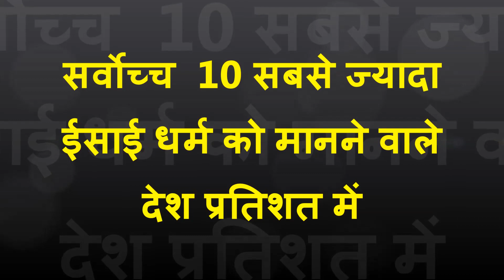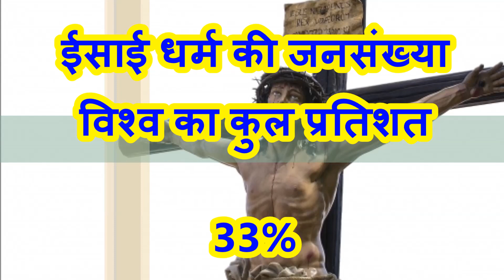सर्वोच्च 10 ईसाई धर्म सबसे ज्यादा को मानने वाले देश प्रतिशत में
TOP 10 Christianity Country   in the World   Percentagewise  GREENLAND CHRISTIAN Percentage of GREENLAND PUERTO RICO  CHRISTIAN Percentage of PUERTO RICO PAPUA NEW GUINEA CHRISTIAN Percentage of PAPUA NEW GUINEA GRENADA  CHRISTIAN Percentage of GRENADA  ARMENIA CHRISTIAN Percentage of ARMENIA GREECE  CHRISTIAN Percentage of GREECE ROMANIA CHRISTIAN Percentage of ROMANIA AMERICAN SAMOA CHRISTIAN Percentage of AMERICAN SAMOA EAST TIMOR CHRISTIAN Percentage of EAST TIMOR  PITCAIRN ISLANDS CHRISTIAN Percentage of PITCAIRN ISLANDSWhich country has highest Percentage of Buddhist in the World ? Know it now TOP 10 Buddhist Country Percentagewise in the World सबसे ज्यादा प्रतिशत में  बुद्ध  धर्म को मानने वाले कौन से  देश है ? जाने SARVOCH 10 BUDDHA DHARMA  KO MANANE WALE DESH   सर्वोच्च  10 हिन्दू धर्म को मानने वाले  देश प्रतिशत में TOP 10 Buddhist  Country in Percentage TOP 10 Religious populations of World TOP 10 Buddhist  Country POPULATION  in the World Which country Has highest population in the World ? Know it  ईसाई धर्म सबसे ज्यादा को मानने वाले कौन से  देश है ? प्रतिशत में  जाने सर्वोच्च  10 ईसाई धर्म सबसे ज्यादा को मानने वाले  देश प्रतिशत में TOP 10 Christianity Country   in the World   Percentagewise सर्वोच्च  10 ईसाई धर्म की जनसंख्या वाले  देश  ग्रीनलैंड ग्रीनलैंड देश में  ईसाई धर्म का प्रतिशत पोर्टो रिको पोर्टो रिको देश में  ईसाई धर्म का प्रतिशत पापुआ न्यू गिनी पापुआ न्यू गिनी देश में ईसाई धर्म का प्रतिशत ग्रेनाडा ग्रेनाडा देश में ईसाई धर्म का प्रतिशत आर्मीनिया आर्मीनिया देश में ईसाई धर्म का प्रतिशत  यूनान यूनान देश में ईसाई धर्म का  प्रतिशत रोमानिया रोमानिया देश में ईसाई धर्म का प्रतिशत  अमरीकन सामोआ मरीकन सामोआ में ईसाई धर्म का प्रतिशत पूर्वी तिमोर पूर्वी तिमोर देश में ईसाई धर्म का  प्रतिशत पिटकेर्न पिटकेर्न में ईसाई धर्म का प्रतिशत विश्व में कुल ईसाई धर्म की जनसंख्या ईसाई धर्म की जनसंख्या विश्व का कुल प्रतिशत सर्वोच्च  10 ईसाई धर्म की जनसंख्या वाले  देश जर्मनी जर्मनी में कुल ईसाई धर्म की जनसंख्या इटली इटली में कुल ईसाई धर्म की जनसंख्या इथियोपिया इथियोपिया में कुल ईसाई धर्म की जनसंख्या रूस रूस में कुल ईसाई धर्म की जनसंख्या कांगो कांगो में कुल ईसाई धर्म की जनसंख्या फ़िलीपीन्स फ़िलीपीन्स में कुल ईसाई धर्म की जनसंख्या नाईजीरिया नाईजीरिया में कुल ईसाई धर्म की जनसंख्या मेक्सिको मेक्सिको में कुल ईसाई धर्म की जनसंख्या ब्राज़ील ब्राज़ील में कुल ईसाई धर्म की जनसंख्या  संयुक्त राज्य अमेरिक अमेरिका में कुल ईसाई धर्म की जनसंख्या विश्व में कुल ईसाई धर्म की जनसंख्या CHRISTIANTotal Christian Population in the World Total Christianity Percentage of the World विश्व में कुल ईसाई धर्म की जनसंख्या ईसाई धर्म की जनसंख्या विश्व का कुल प्रतिशत TOP 10 CHRISTIAN Largest Country   in the World in Population wise  GERMANY Total CHRISTIAN Population in GERMANY ITALY Total CHRISTIAN Population in ITALYETHIOPIA Total CHRISTIAN Population in ETHIOPIA RUSSIA Total CHRISTIAN Population in RUSSIA CONGO Total CHRISTIAN Population in CONGO PHILIPPINES Total CHRISTIAN Population in  PHILIPPINES NIGERIA Total CHRISTIAN Population in NIGERIA MEXICO Total CHRISTIAN Population in MEXICOBRAZIL Total CHRISTIAN Population in BRAZILUnited States of America (USA)Total CHRISTIAN Population in America USA

2)भाग दो - यहुदी धर्म  ब्रह्माण्ड ईश्वर व हम Part Two - Judaism Religion Universe God and we in Hindi
3) भाग तीन - ईसाई धर्म ब्रह्माण्ड ईश्वर (परमेश्वर) व हम Part Three- Christian religion Universe God  and we in Hindi
4) भाग चार - इस्लाम धर्म ब्रह्माण्ड ईश्वर(खुदा) व हम
5) भाग पाँच - बुद्ध धर्म ब्रह्माण्ड ईश्वर व हम
B- सह विडियो Additional Vedio
4) Best Religion in world in Hindi